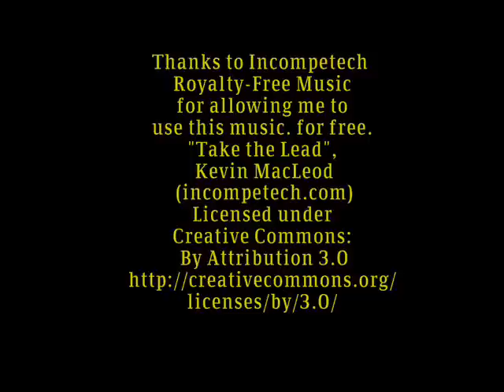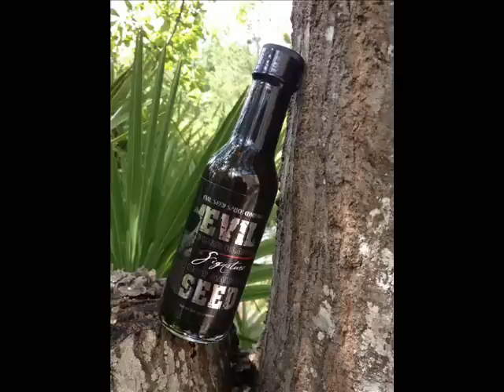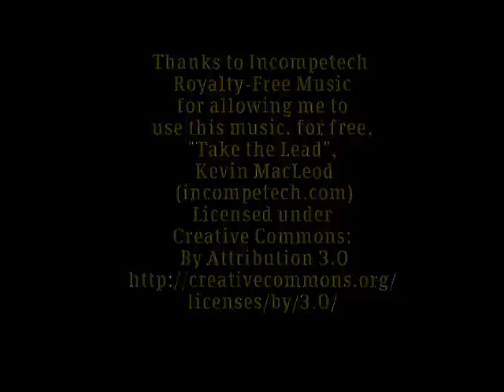The Evil Seed Sauce Company;Evil Seed Signature #1 VS Evil Seed Signature #2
The Evil Seed Company;Evil Seed Signature #1 VS  Evil Seed Signature #2

Special Thanks To, "The Evil Seed Company"

Evil Seed Signature #1
Aroma;9
Consistency; runny
Flavor;8
Mouth;3
Heat level;6

Evil Seed Signature #2
Aroma;9
Consistency; runny
Flavor;8
Mouth;3
Heat level;8